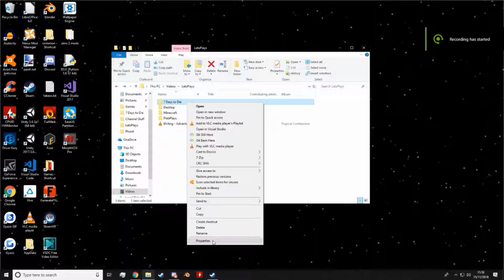7 Days To Die #1: Finding a world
Hello and welcome to Episode 1 of 7 Days To Die! I've got a lot of footage of this game backed up, so I'll try my best to get a few episodes out in less than a year!

I'd link to Dan's channel, but there's nothing there and I'm the only subscriber. Absolute letdown.